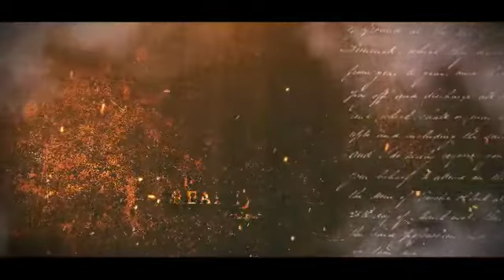Dushtantak Trilogy Book 01 || Shrideep Ghogare || Evincepub Publishing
Dushtantak – (Dusht – Antak) The destroyer of evil is a mythological fiction equally distributed in three parts singing the saga of seven immortals and the hero's of this epic towards the legendary war. People say this is just the myth . Scientist say its pure imagination but i say it is the far future And I have dream't about it today.